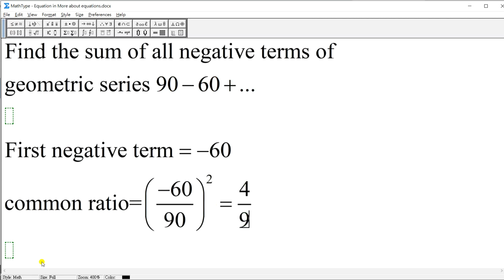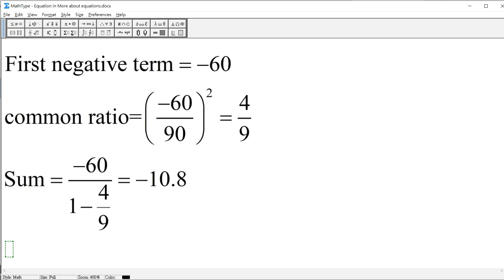Sum to infinity negative terms